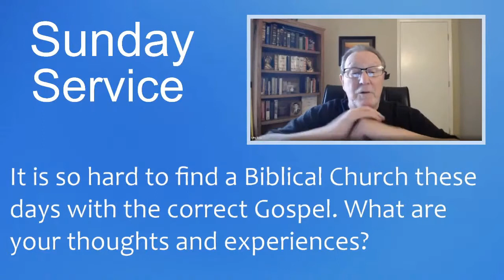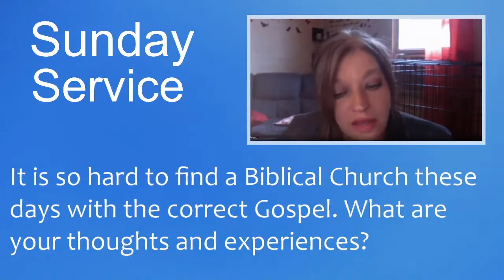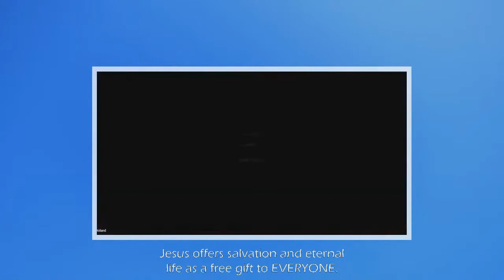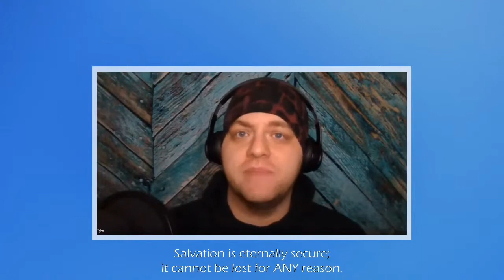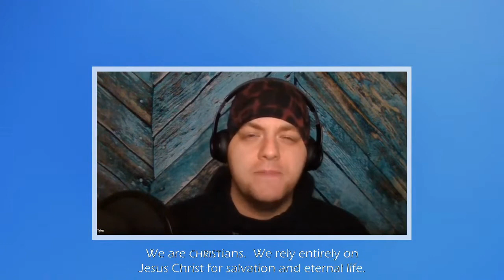How can I find a good, Bible-believing Church?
The following discussion is an excerpt from the Sunday Service weekly program hosted by the Church of the Eternally Secure (CES) streamed live on March 14, 2020.